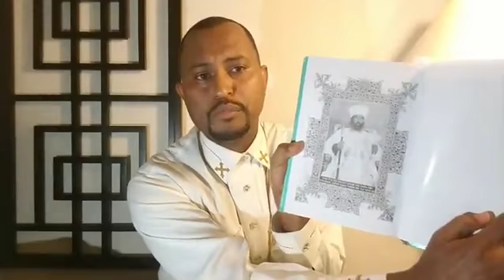የዘላለም ህይወት ክፍል 7 yezelalem hiwot part 7 በመጀመሪያዋ ቤተክርስቲያን ውስጥ ያልነበረ የተቀላቀለ የአምልኮ ልምምድ።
በዚህ የዘላለም ሕይወት ክፍል 7 የወንጌል አገልግሎት በመጀመሪያዋ የክርስቶስ ቤተክርስቲያን ውስጥ በሐዋርያት መካከል ያልነበረሊኖርም የማይችል በዘመን ብዛት እና በጥንቃቄ ጉድለት የተነሳ የተቀየጠና የተቀላቀለ የተሳሳተ የአምልኮ ልምምድ ለምን መጣ ማን አመጣው የሚሉት ጥያቄዎች ከመፍትሄው ጋር ቀርቧል ።
ሁሉን የፈጠረ እና የሚገዛ ሁሉን የሚችል በጊዜ በቦታ በሁኔታ የማይወሰን ሁሉንም የሚያውቅ ጌታ እግዚአብሔር ብቻውን ሊመለክ ይገባዋል ሃሌ ሉያ።